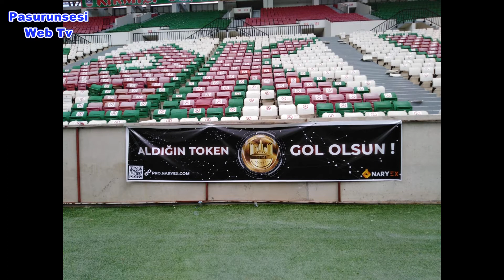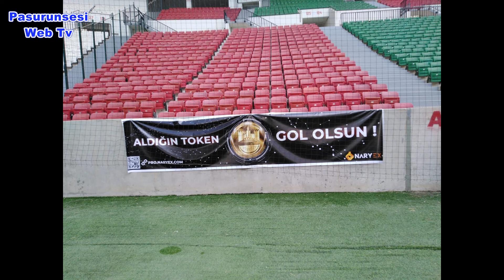Diyarbekirspor Token’e yoğun rağbet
Türkiye'de Fan Token projeleri ile piyasaya adım atan kulüplerden olan Diyarbekirspor Token’in piyasaya sürdüğü 21 milyonluk ilk adedin yüzde 20’si ilk haftada satılarak önemli bir başarıya imza atıldı.